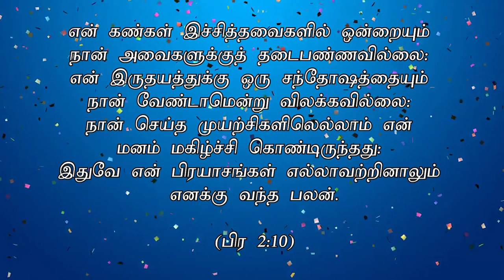" உங்கள் உழைப்பு - தேவ அழைப்பு"(HD) April 15th 2020 Today's Promise with Bro.D.Jestin (DD2105)